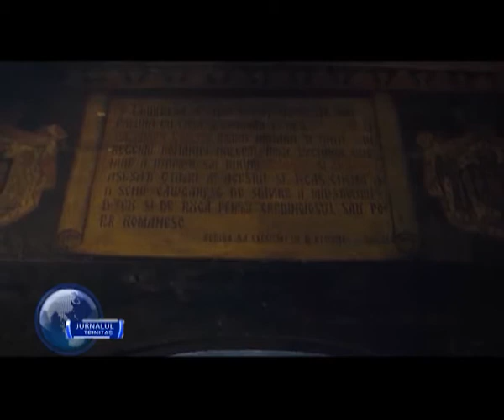Mănăstirea Toplița, ctitorie a Patriarhului Miron Cristea